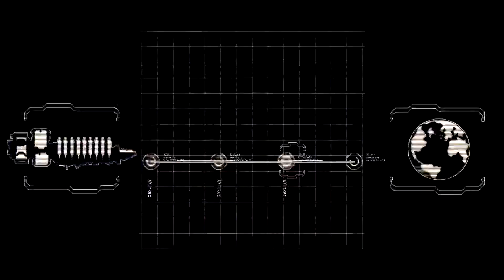Return to Dead Space 2 Part 1 | Here we go again!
In Dead Space™ 2, you join Isaac Clarke, the Systems Engineer from Dead Space, as he wakes up three years after the horrific events on the USG Ishimura. The Ishimura was a Planetcracker-class starship besieged by grotesque reanimations of its dead crew, known as “Necromorphs.”

After unearthing a strange artifact known as the Marker, Isaac finds himself on the Sprawl, a giant space station in orbit around Saturn. Unable to remember how he got here and plagued with demented visions of his dead girlfriend Nicole, he must survive another nightmarish outbreak of Necromorphs as he fights his way towards an answer he hopes will end all the chaos.